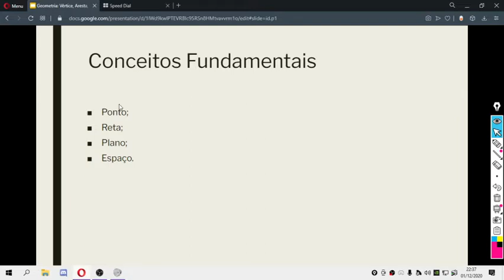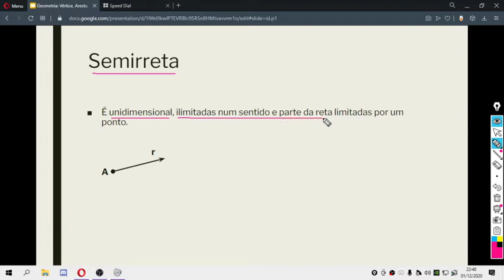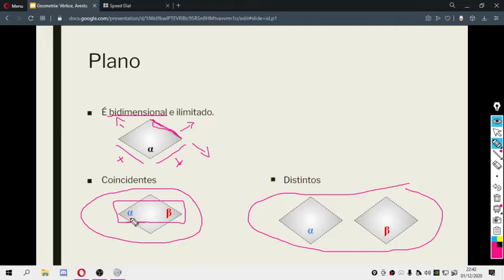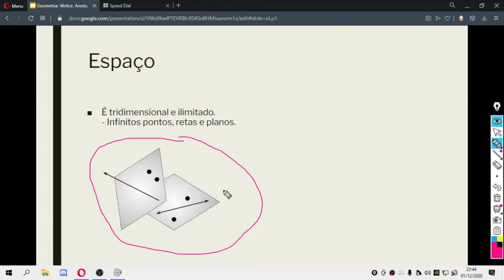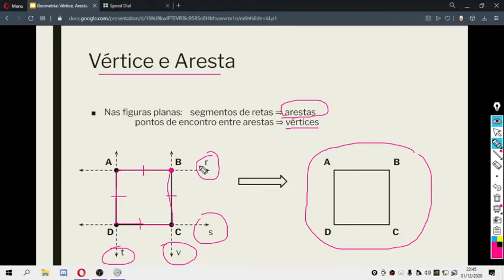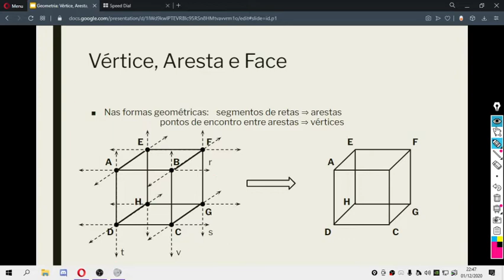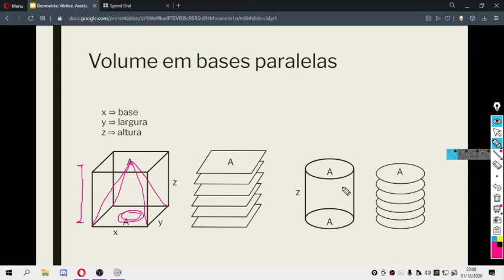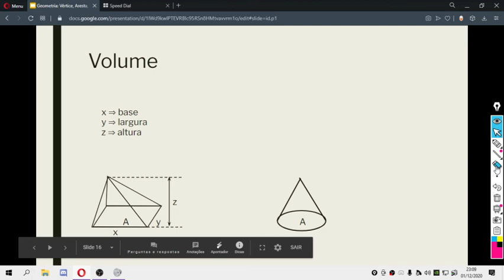Matemática Aula 31 - Geometria de Posição